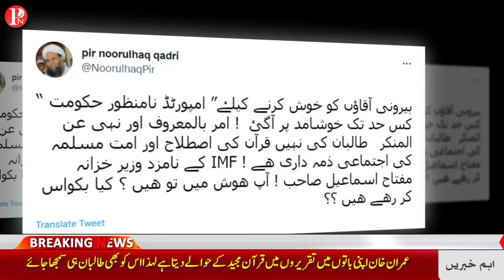miftah ismail atlantic council speech || miftah ismail in america || miftah ismail about imran khan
Track Info:
Title: On the Tip by Jingle Punks
Genre and Mood: Cinematic + Dramatic